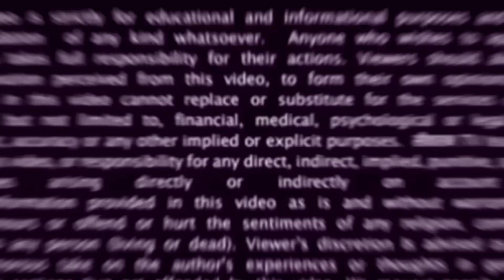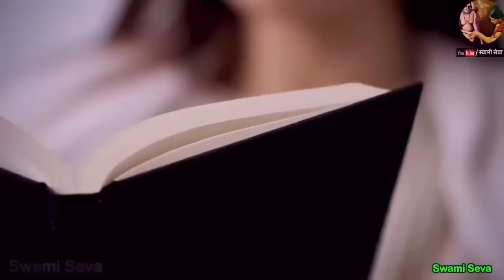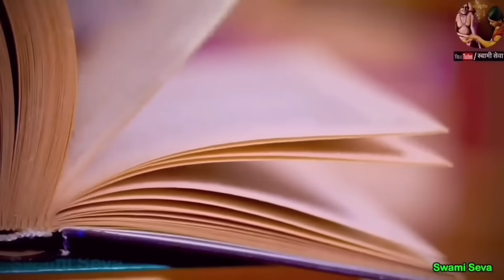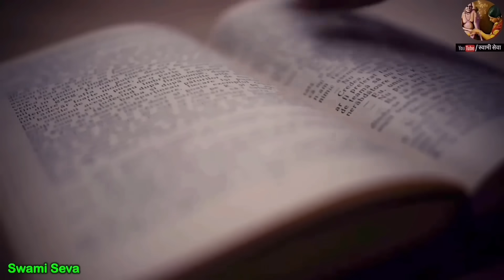स्त्रीयांची हि एक गोष्ट कधीच पुर्ण उतारू नका//भयंकर दुष्परिणाम झेलावे लागतील..!💐🙏🏻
⁠@SwamiSeva21prasad स्त्रीयांची हि एक गोष्ट कधीच पुर्ण उतरवू नका//नाहीतर भयंकर दुष्परिणाम झेलावे लागतील..!